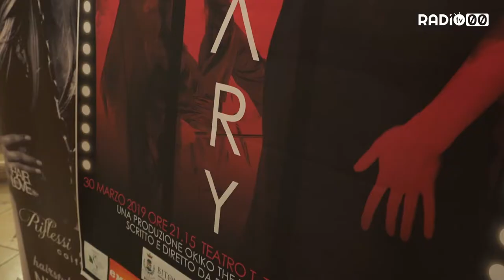Okiko in Bovary 2000 al Teatro Traetta di Bitonto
Servizio: Nicola Vacca
Riprese: Danilo Mingirulli